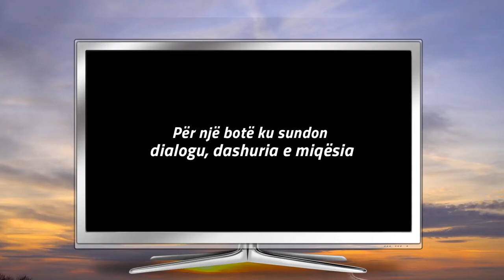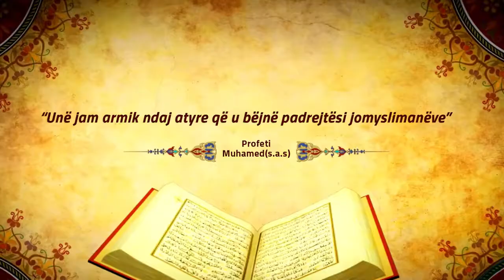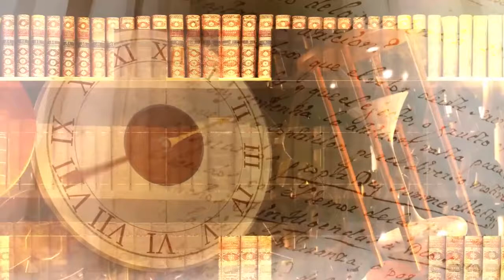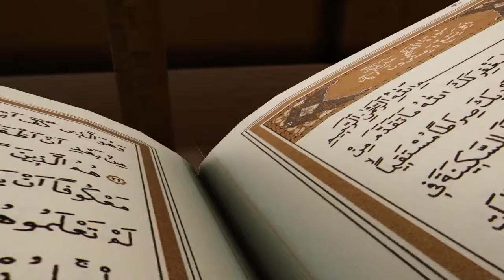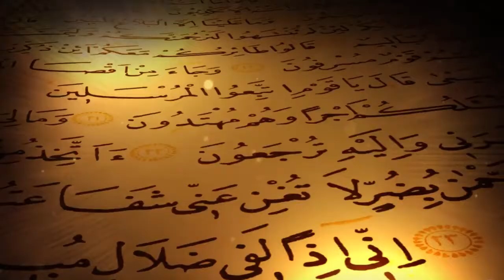Profeti Muhamed - Për një botë plot vllazëri | Ali Zaimi